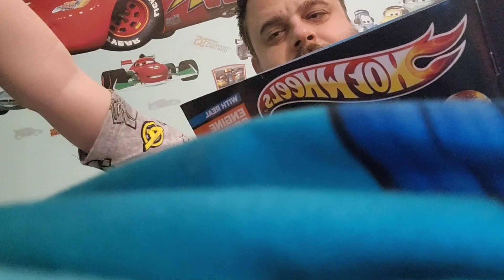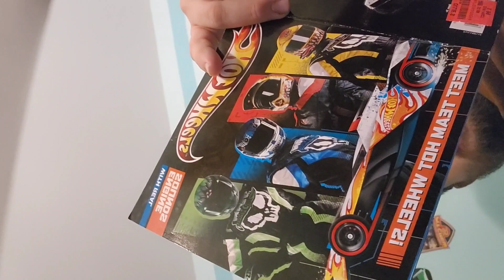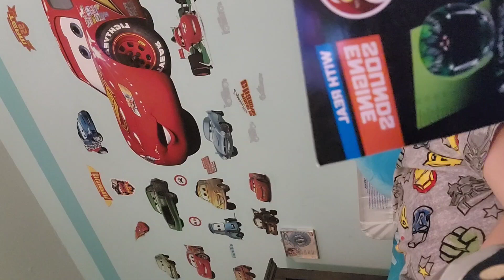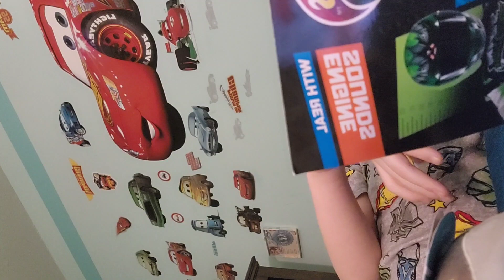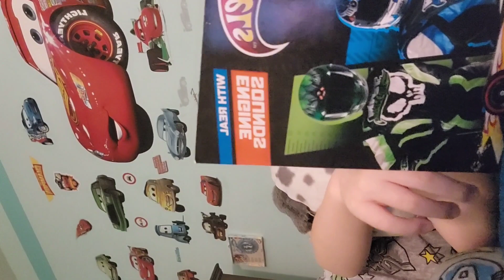11/22 : BEDTIME STORY : HOT WHEELS!